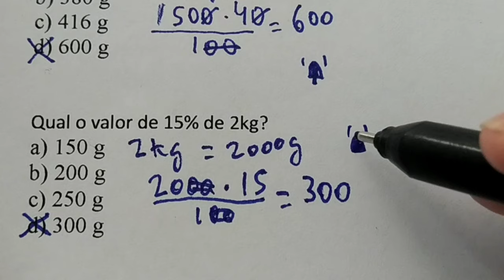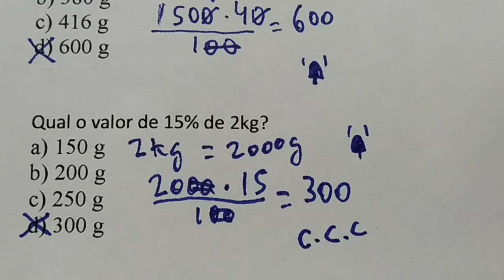1 QUESTÃO DE PORCENTAGEM BÁSICA | Qual o valor de 15% de 2kg?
Qual o valor de 15% de 2kg?